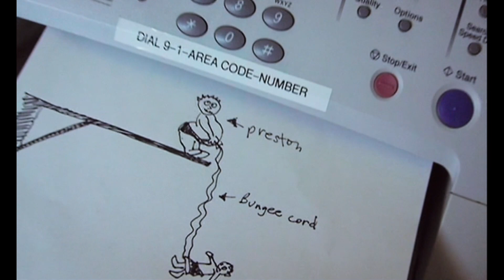Jackass Number 2 The Bungee Jump